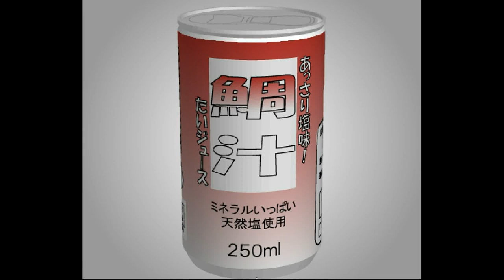[TomoLaSiDo] Open Attempt Round Escape 66 Walkthrough